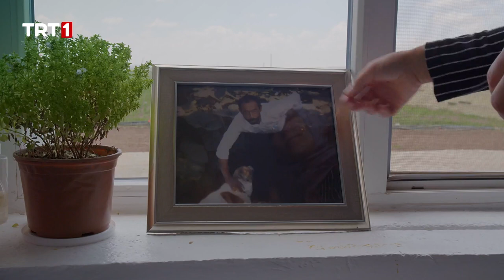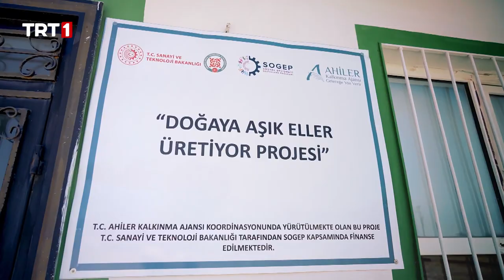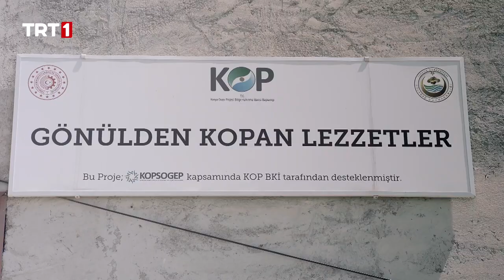Hayallerinin Peşinde 4. Bölüm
Bu programda ülkemizde zor koşullarda yaşayan kadınlarımızın,
öncelikle devletin destekleriyle çabalayarak, üstesinden geldikleri
zorlukların sonucunda elde ettikleri başarı hikayeleri izleyicilere aktarılacak.